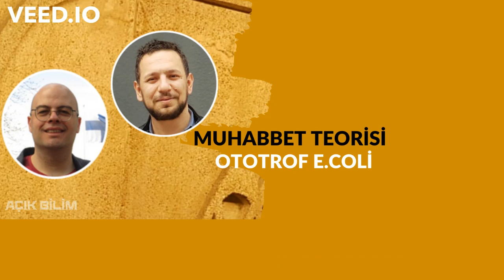MUHABBET TEORİSİ #157: OTOTROF E.COLİ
Bu yayında Tevfik Uyar ve Çağrı Yalgın bir araya geldiler.
Finlandiya’da çalışma günlerinin 4’e düşürüldüğü yalan haberi nasıl yayıldı?
Ototrof E.coli serüveni: Neden bu bakteri? Ne yapıldı? Nasıl evrildi?